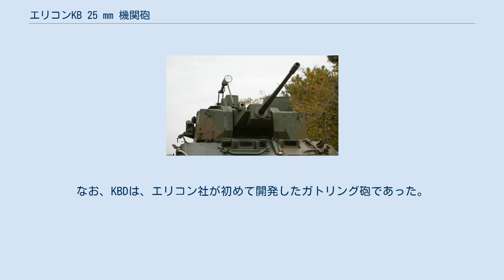エリコンKB 25 mm 機関砲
エリコンKB 25 mm 機関砲（エリコンKB 25ミリきかんほう）は、スイスのエリコン社が開発した25mm口径の機関砲シリーズ。
なお、現在では、エリコン社はラインメタル・グループの傘下に入っている。
 最初に開発されたKBAは、有名なアメリカ人の銃器設計者であるユージン・ストーナーの手によるものであった。
作動方式はガス圧式、閉鎖方式は回転ボルト式。
二方向装填方式であるので、異なる弾種を速やかに切り替えて使用できる。
弾薬規格としては25x137mm弾が採用されたが、これはのちにアメリカのチェーンガンであるM242 ブッシュマスター、およびガトリング砲であるGAU-12 イコライザーにも採用されて、デファクトスタンダードとなった。
 KBAは車載用として用いられるほか、艦載用としてはエリコン社純正のGBMシリーズのマウントに加え、ブレーダ・メッカニカ・ブレシャーナ社製のコンパクト砲としても用いられる。
このコンパクト砲システムは、マウザーMK 30 30mm機関砲向けのものとほぼ同一である。
 また、1980年代初頭にKBAの改良型としてKBBが開発された。
KBBでは、より強力な25x184mm弾が使用されており、弾頭重量・初速ともに増大している。
車載用としての採用例はないが、トルコ海軍において、シー・ゼニスCIWSに組み込まれて採用されている。
 また、これらとは別に、7砲身のガトリング砲モデルであるKBDも開発された。
これは、弾薬込みで重量1,600kg、KBBと同じ25x184mm弾を使用しており、ミリアドCIWSに組み込まれているが、実際の配備はなされていない。
なお、KBDは、エリコン社が初めて開発したガトリング砲であった。
 イタリア トルコ 日本 ルーマニア